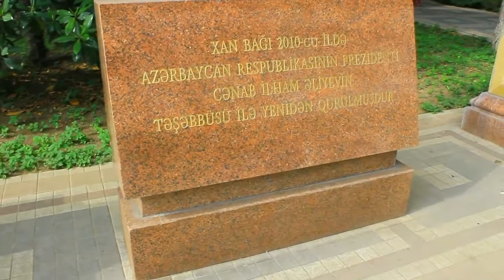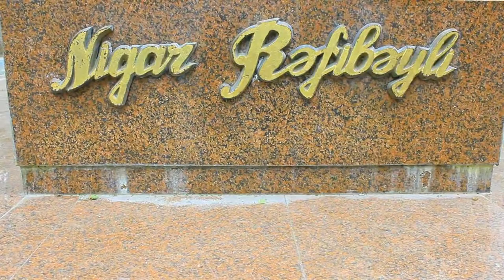ГЯНДЖА. ХАНСКИЙ ПАРК.